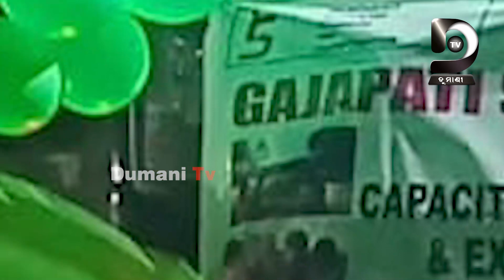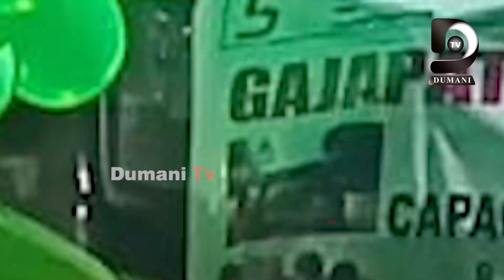ଗଜପତି ଜିଲ୍ଲା ପ୍ରଶାସନ ତରଫରୁ ଶିକ୍ଷା ବିଭାଗର ଅଭିନଵ ପଦକ୍ଷେପ ||DumaniTV